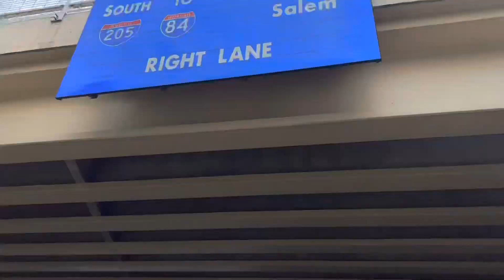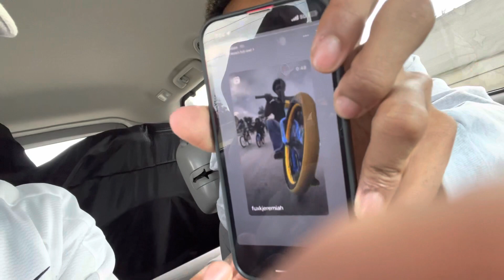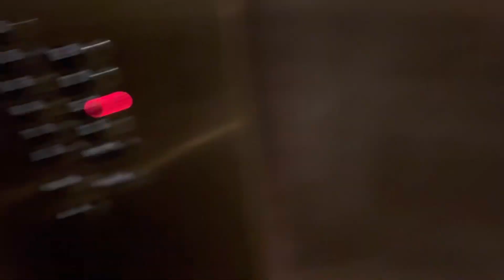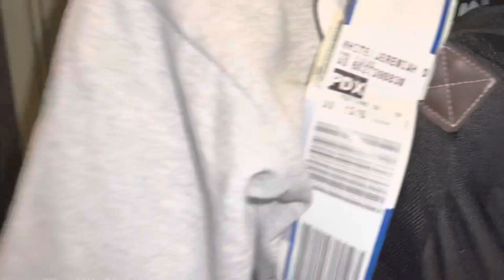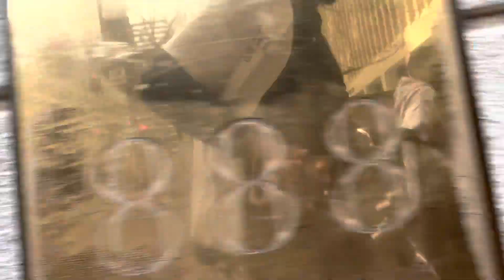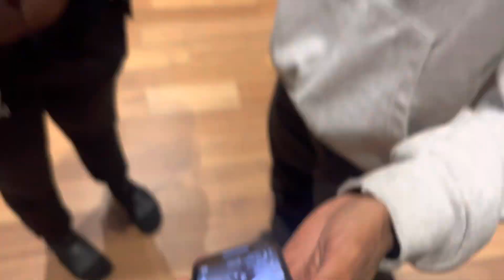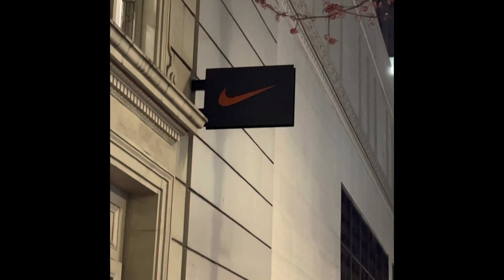Portland VLOG Part 1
Thank you Nike Inc for your incredible hospitality. We will never forget the experience
@fuxkjeremiah Jeremiah White
@tinninbmx Richard Tinnin